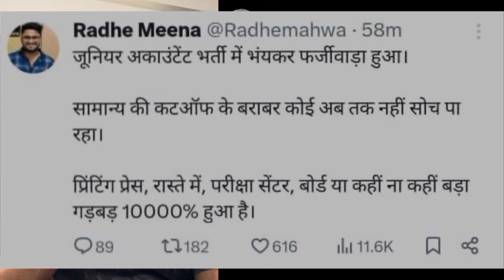जूनियर अकाउंटेंट ￼भर्ती रिजल्ट रद्द ￼!! Junior accountant Big scam !! Cutoff scam !! एग्जाम दुबारा